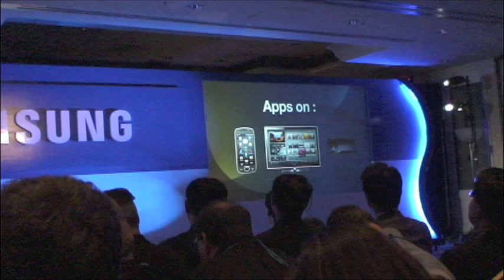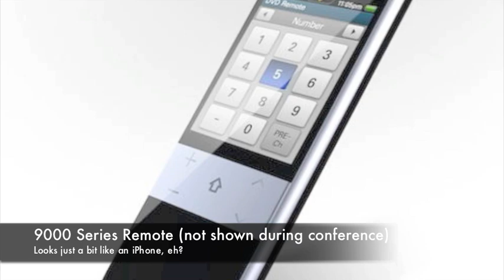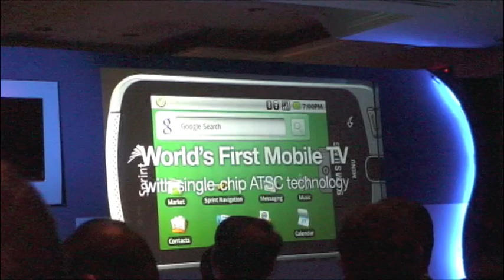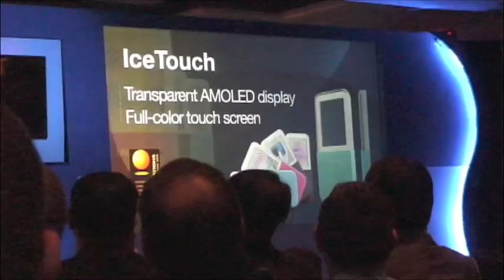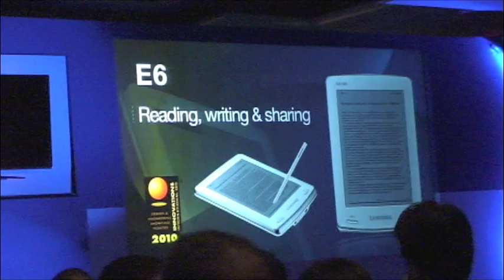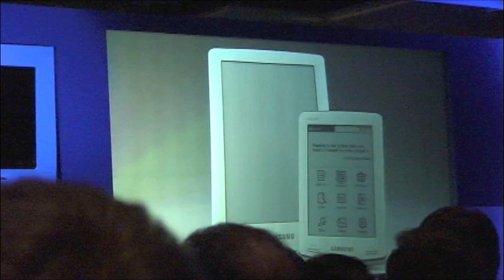Samsung CES 2010 Press Conference Highlights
Wirefly is taking you inside Samsung's 2010 CES Press Conference, including speakers, close-ups of the 9000 Series 3D LED TV, Samsung's eBook reader, IceTouch MP3 player, Moment with DTV, 3D TV, and more.